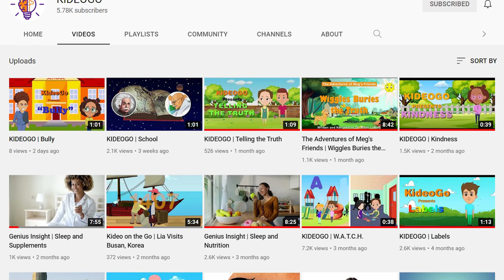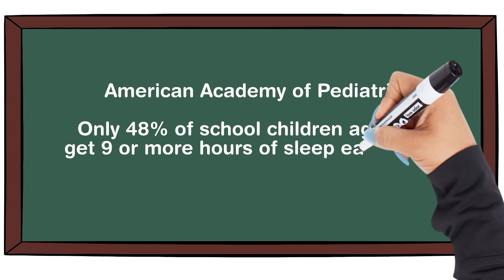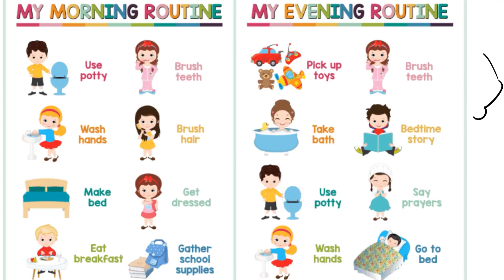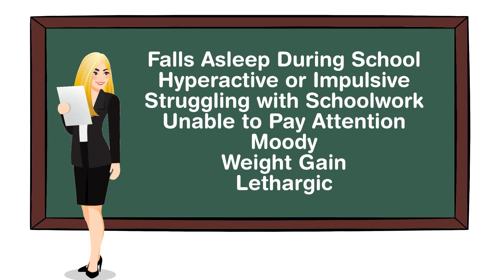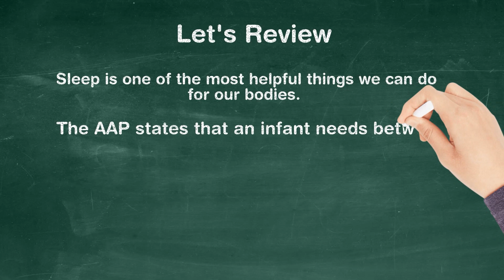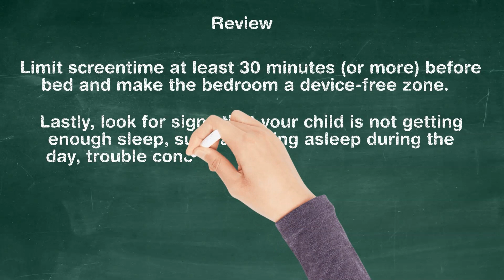Genius Insight | Sleep and Children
Do your children or students ever seem sleepy? Are you ever confused about exactly how much sleep a child should get or an appropriate bedtime? Are you wondering how sleep impacts your child's development and mood?
We'll answer these questions and more